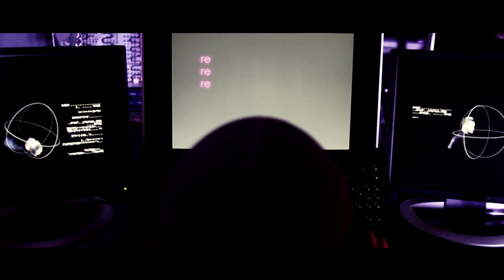Shmoo - “Head To Toe” Live at Media City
SHMOO - “HEAD TO TOE” - SINGLE OUT 26.05.17

"A Krautrock behemoth of a track…"
…that has truly all the makings of a Classic Electronic track and accompanied by yet another inspired Music Video directed by the Shmoo brothers.

MUSIC…
Opening with an infectious Analog bass-line, with a nod to Kraftwerk’s “Radio Activity”, this begins a journey into a song full with infectious hooks, memorable synth solos, and a killer melody that shows the impressive vocal range of Shmoo’s lead vocalist. This catchy track, which has a hint of Muse’s “Madness”, ignites nostalgia and innuendo with an overall fantastical 80s sound, all encompassed in an impressive production.

The video to "Head To Toe" is very stylised and beautifully shot, with subtle links to previous videos “Ghost" and "Plastic Surgery”. In a year when we see a return of Blade Runner, have Shmoo now become robots themselves? With amazing sets and locations used, that wouldn’t seem out of place in a Stanly Kubrick film, this music video with a twist is cleverly executed, and complements the track brilliantly.